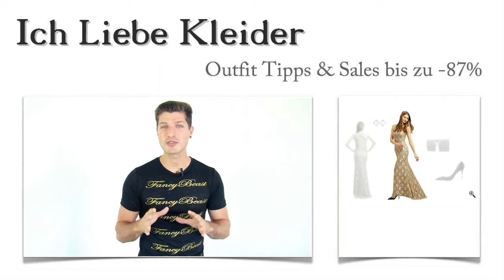Beiges Abendkleid in Lang kombinieren + 3 Beige Outfits für Judith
Judith liebt es, ein beiges Abendkleid in Lang zu kombinieren. Aber manchmal gehen ihr einfach die Ideen aus. Deshalb bat sie mich um Unterstützung. Gemeinsam haben wir beige Outfits zusammengestellt, die ihr super gut gefallen haben. Als sie dann beim Kauf noch bis zu 87 Prozent sparen konnte, war sie richtig happy. Wollt ihr wissen, wie das möglich war? Dann lest weiter und entdeckt außerdem eine tolle Überraschung!

Diese 3 Beige Outfit Ideen hat Judith gewählt, um ihr beiges Abendkleid in Lang zu kombinieren
Dass es so leicht werden würde, ein beiges Abendkleid in Lang zu kombinieren, hatte Judith nicht erwartet. Aber nachdem sie ihr langes beiges Abendkleid gewählt hatte, lief alles fast von allein. Sie entschied sich für diese schwarzen, klassischen Pumps und die schicke schwarze Umhängetasche mit der attraktiven Tragekette. Zu guter Letzt hat sich Judith dann noch für diese edlen Ohrringe mit den Strasssteinen entschieden. Aber seht selbst und klickt auf die Bilder!

Langes beiges Abendkleid nach Judiths Geschmack: Genau so muss es aussehen
Judith hatte dieses Abendkleid in Lang gesehen und sofort gewusst, dass es ihre erste Wahl sein würde. Ein langes beiges Abendkleid hatte sie sich schon lange gewünscht. Dieses Abendkleid ist bodenlang und sehr körpernah geschnitten. Es ist mit unzähligen Blüten verziert, die durch das Glanzgarn extra Glamour verleihen. Der Rückenausschnitt ist mit gekreuzten Trägern aus Spitze gestaltet. Das ganze Abendkleid in Lang ist einfach ein echter Hingucker. Aber seht selbst und klickt mal drauf!

Nur hier im Shop: Beiges Abendkleid bis zu 87 Prozent günstiger kaufen
Sicher habt ihr euch schon gefragt, wie es möglich war, dass Judith ihr beiges Abendkleid mit den tollen Beige Outfit Ideen bis zu 87 Prozent günstiger kaufen konnte. Das ist schnell erklärt. Hier im Shop findet ihr limitierte Kleider zu besonders attraktiven Konditionen. Es lohnt sich, immer mal wieder vorbei zu schauen, denn unsere Angebote verändern sich ständig. Nutzt die neu gestaltete Suchfunktion, um ganz gezielt beige Outfits zu suchen! Probiert es aus!

Zeit für eure Überraschung: Beige Outfits nach euren Vorstellungen kreiert
Liebt ihr beige Outfits genauso sehr wie Judith es tut? Dann solltet ihr jetzt genau weiterlesen. Ihr habt die Chance, euch beige Outfits von mir zusammenstellen zu lassen. Und das ist ganz einfach. Schreibt mir ein paar Zeilen zu euren Vorstellungen! Wie soll ein beiges Abendkleid in Lang für euch aussehen? Welche Accessoires mögt ihr besonders gern? Wie seht ihr aus? Mit diesen Informationen stelle ich euch dann beige Outfits zusammen, die wirklich zu euch passen. Nutzt eure Chance und schreibt mir jetzt! Freut euch auf interessante Tipps, wie ihr ein beiges Abendkleid in Lang kombinieren könnt!